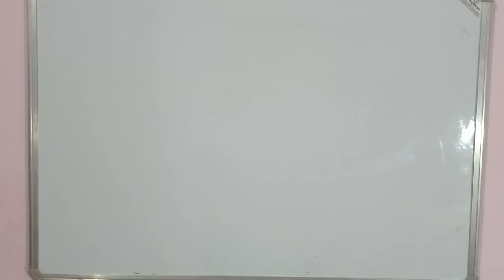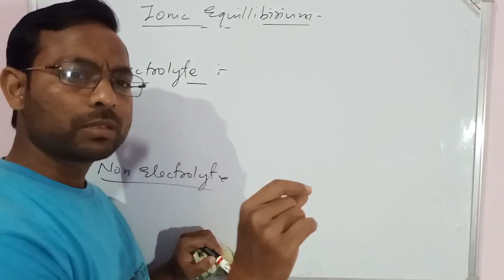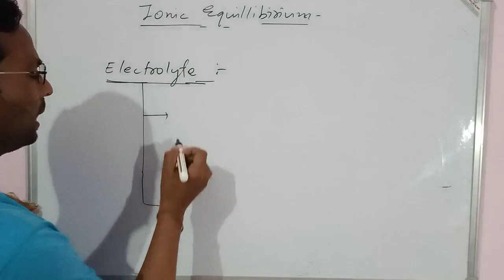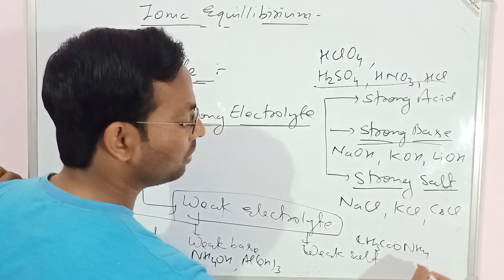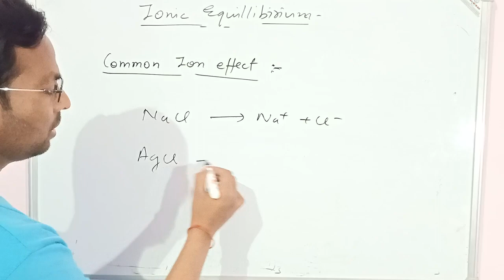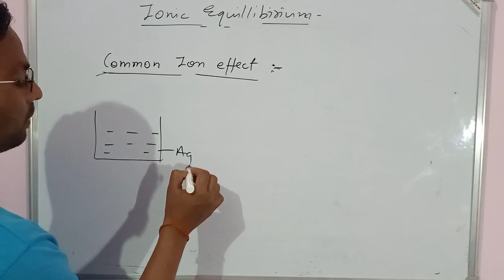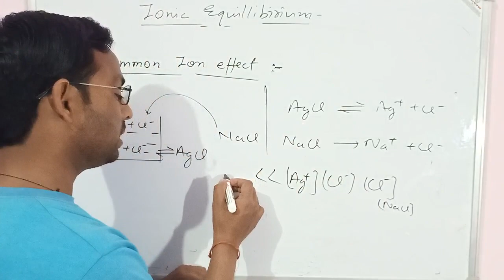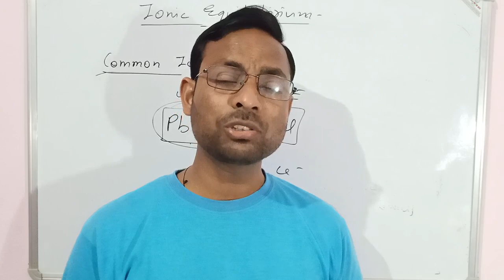# CHEMICAL EQUILIBRIUM CLASS 11 Topics -Common Ion Effect .LEC NO-01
this video lectures covered various topics related to chemical equilibrium...